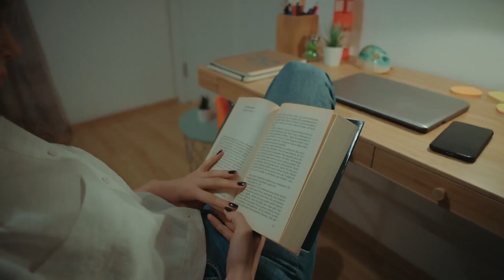Azar Yerken Akgün'ü Düşünmemeliyim... - Son Yaz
Yağmur için hesap verme vakti. ATEŞLİ GECENİN BEDELİ 🔥

Selim, Yağmur ile Akgün'ü aynı odada el ele gördükten sonra Akgün'e keseceği ceza bu defa daha farklı olacaktır.  Akgün'ü babasıyla görüştürüp gitmeye ikna olmasını sağlamak ister. Selim'in asıl derdi aslında Yağmur'ladır. Yağmur'un Akgün'ün peşinde dolaşması Canan ve Selim'in de arasını bozacaktır.
Akgün'e kurulan komplo hayata geçmiştir. Selim'in infazı için düğmeye basılır. Akgün'ün silahı ile Savcı Selim Kara vurulacak ve delillerle olay savcı ile husumeti var gibi görünen Akgün'e yıkılacaktır. Akgün kendisine kurulan komployu çözer, Selim'in hayatının tehlikede olduğunu anlar. Selim'i kurtarmak için yanına geldiğinde artık çok geçtir.
Akgün bu komplonun peşini bırakmaz, olayın Halil Sadi'ye uzandığını bildiği için kendi yöntemleri ile üzerine gitmeye kalkar. Fakat olaylar Akgün'ün planladığı gibi gitmeyecek, başına daha da büyük bir bela örülecektir. Yağmur Akgün'ün büyük bir yanlışa düşmesini engelleyebilecek midir?

TÜR: DRAMA
YAPIM ŞİRKETİ: O3 MEDYA
YAPIMCI: SANER AYAR
YÖNETMEN: SEMİH BAĞCI, ALİ AYYILDIZ
SENARYO: DENİZ DARGI, CEM GÖRGEÇ, CENK BOĞATUR